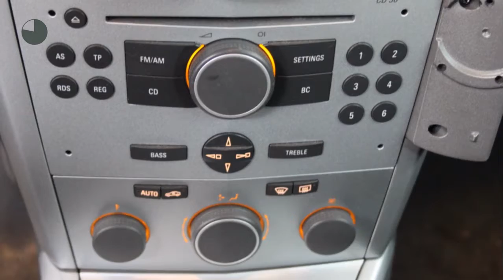Opel Astra GTC 2.0 Turbo 170pk Sport (Climate control)